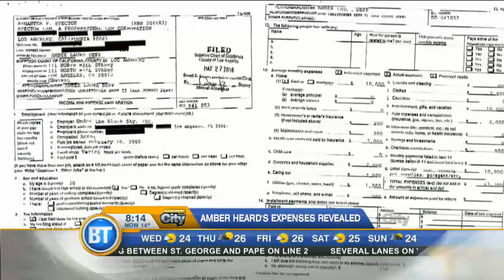Video: Amber Heard files an official statement with the LAPD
The latest in Johnny Depp/Amber Heard divorce case: Heard has filed an official statement with the LAPD. Plus, Mary Poppins sequel 'Mary Poppins Returns' confirmed for December 2018 in today’s Entertainment City.